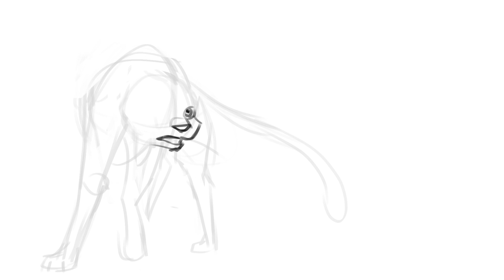Cheetah // Speedpaint [Krita]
Here's my speedpaint, hope you enjoy! ^^

Programs used: Krita, Capcut